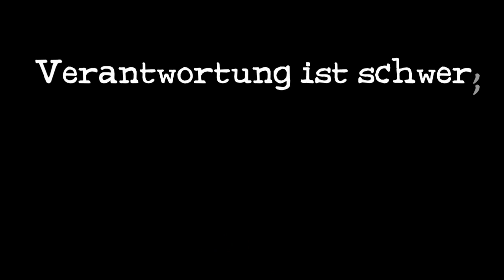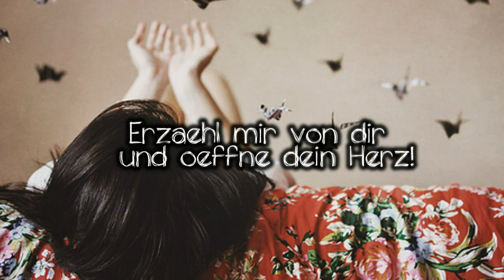Ein Blick in den Spiegel, sich selber ein Rätsel.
L_E_S_E_N  , okay? (:

Ein Video! *.* Wurd mal wieder Zeit.
Hab jetzt wieder mehr Zeit, Videos zu machen. Jedoch nicht immer Lust, tschuldigung. (:
-- Super Videos! Lasst doch ein Abo bei ihm da. (:
Bedeutung?; Jap.
- I - DO - NOT - OWN - ANYTHING - ! -
Anfang:  -
Lied: Fard - ich will wissen
Schriften ( dafont.com ) : Sweeep, j.d. , when it rains , the unseen , HKH Old Glyphs
Programm: Cyberlink Powerdirector 9